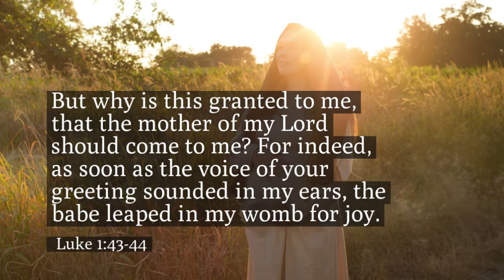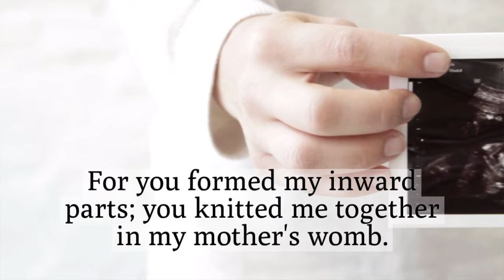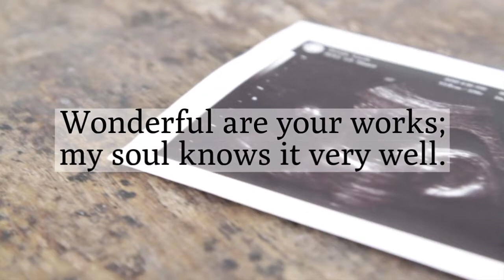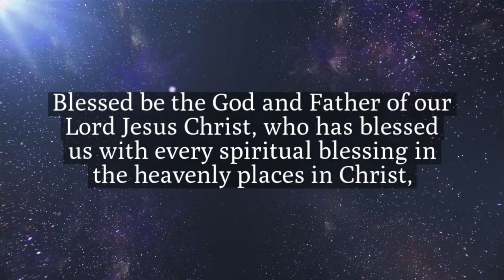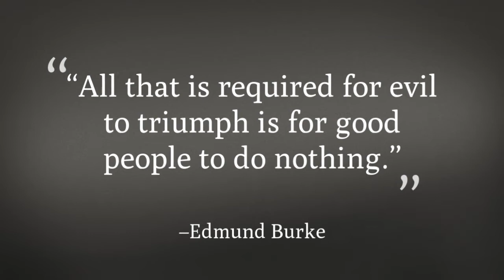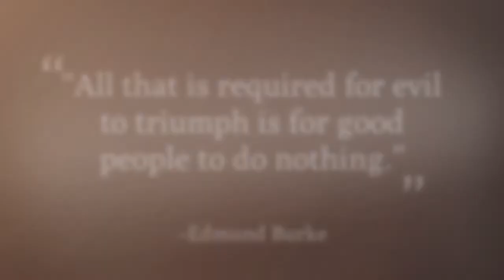IN HIS IMAGE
CarryTheLight.io